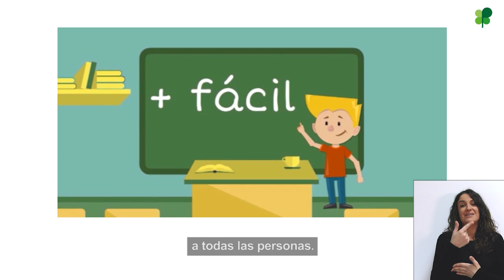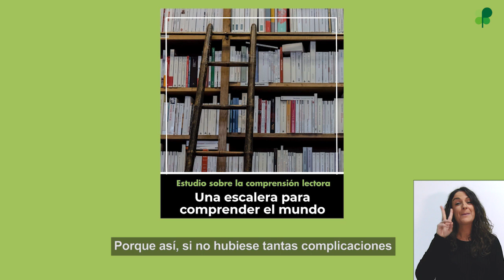Primer Seminario Estatal de Accesibilidad Cognitiva (Mérida, 3 de abril de 2019)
Plena inclusión Extremadura y Plena inclusión España coorganizan en Mérida, el 3 de abril, el I Seminario Estatal de Accesibilidad Cognitiva.